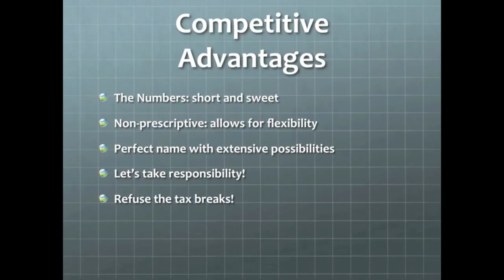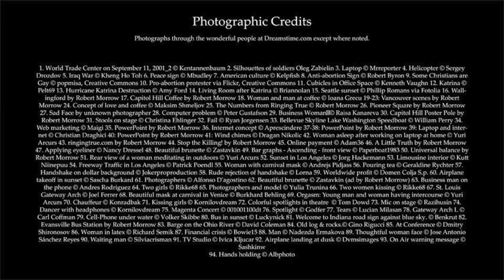Ringing True Mini-Movie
A video synopsis of the funny, sexy, inspiring novel Ringing True by Robert Morrow, the story of a group of Seattle twenty-somethings who decide to do something about the sorry state of the human race by launching a for-profit religion via cyberspace.